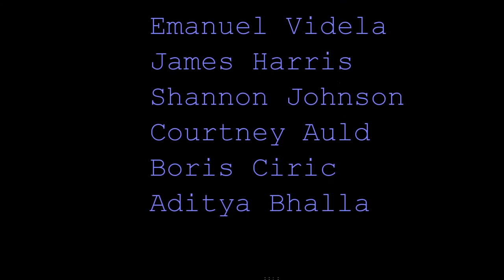Independent Film - Four Years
Iestyn Harris - Film class independent film